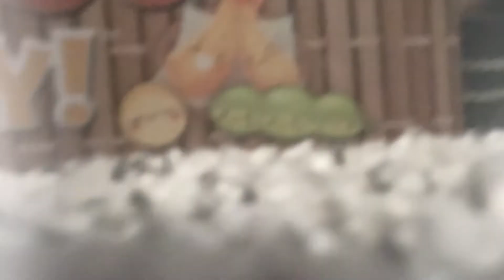Popopeze: Being Small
A short movie made by kids, made for kids, all about what it's like being small.